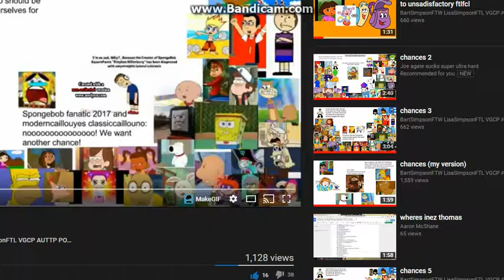chances 3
Song Used
 it's alright it's OK by Ashley Tisdale (but it gets faster)